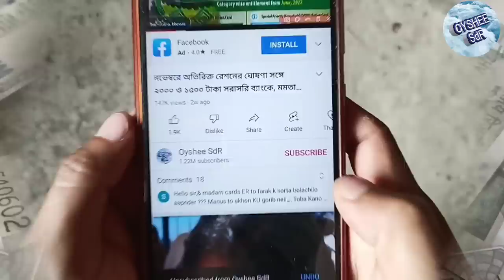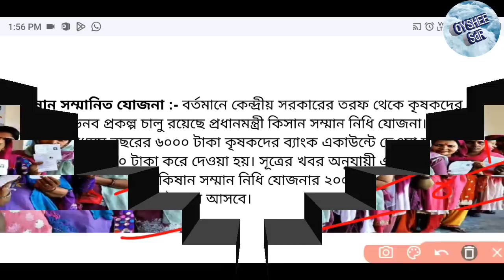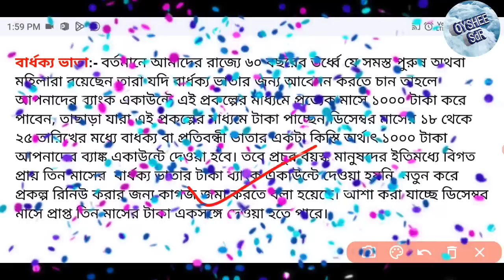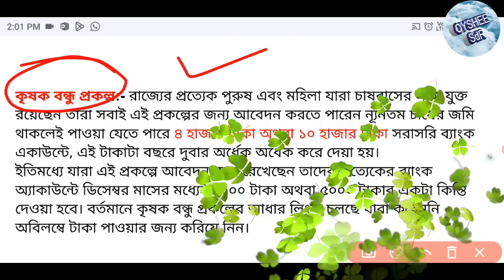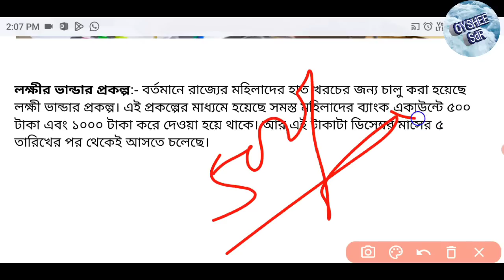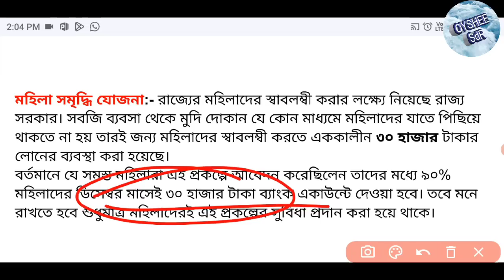ডিসেম্বর মাসে ৭টি নতুন প্রকল্পের টাকা দিচ্ছে, কোন প্রকল্পের কত টাকা? নতুন লিস্ট মমতার#oysheesdr#wb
মানবিক প্রকল্প
লক্ষীর ভান্ডার
মহিলা সমৃদ্ধি যোজনা
প্রধানমন্ত্রী কৃষাণ সম্মান নিধি যোজনা
বার্ধক্য বিধবা প্রতিবন্ধী ভাতা